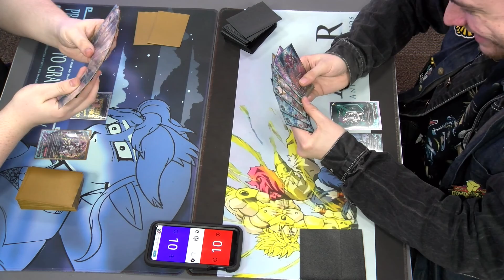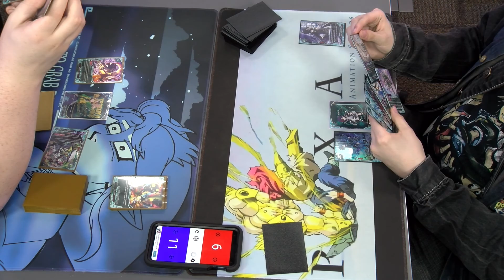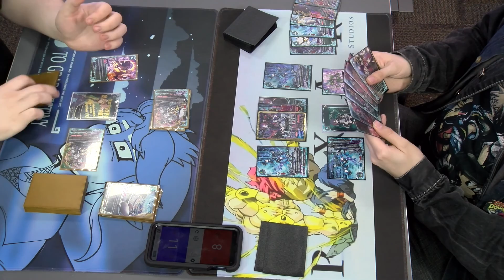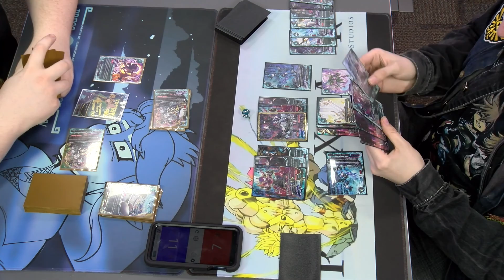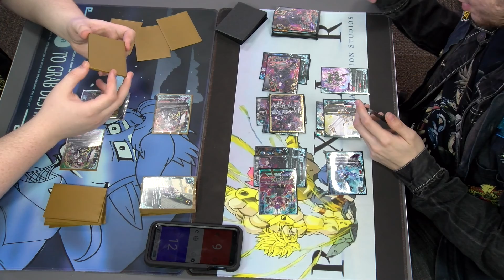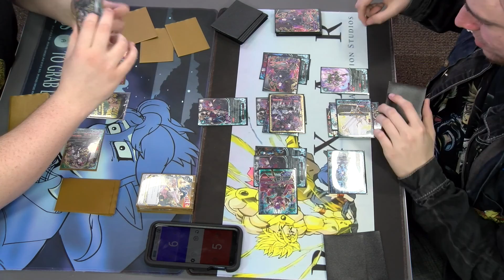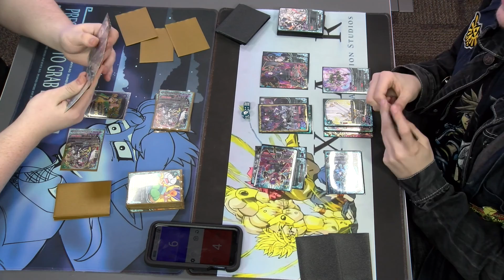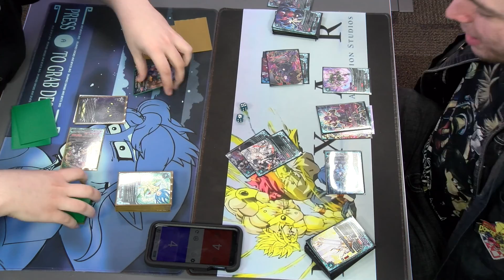Shadow Shades VS Mystic Knights - MAGIC WORLD SHOWDOWN- Future Card Buddyfight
IT's TCG Buzz BACK AT IT AGAIN with a future card buddyfight match. This time we have a magic world showdown between Jacob's Shadow Shades and Broderick's Mystic Knights.